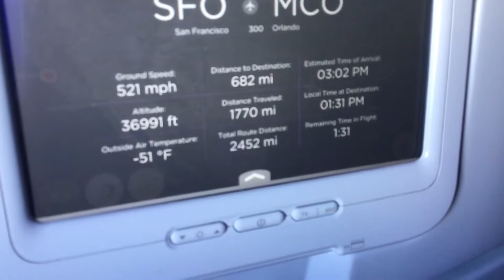Flying over the Mississippi River